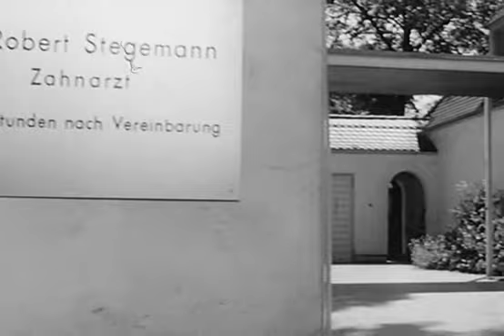Klassiker - Meine Tochter Und Ich 1963 - Heinz Rühmann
Dr. Robert Stegemann ist Zahnarzt in München. Er ist langjähriger Witwer und liebevoller Vater seiner Tochter Biggi. Kurz vor Biggis 21. Geburtstag verliebt sie sich in den Manager aus der Bekleidungsindustrie Jochen. Sie ist jedoch nicht in der Lage, dies ihrem Vater einzugestehen. Das junge Paar möchte heiraten, doch der Vater steht nichts ahnend dazwischen. Sein gesamtes Leben hat er nach dem frühen Tod seiner Frau und Biggis Mutter auf die Erziehung des Mädchens ausgerichtet. Sogar ihren beruflichen Alltag verbringen Vater und Tochter gemeinsam, denn Biggi ist seine Arzthelferin. Die einzige Vertrauensperson für Biggi in dieser Angelegenheit wird ihr Patenonkel Zahnarzt Dr. Walther.

An Biggis 21. Geburtstag, dem Tag ihrer Volljährigkeit, will Biggi ihrem Vater von der bevorstehenden Hochzeit erzählen. Doch weder ihr noch Dr. Walther will dies gelingen. Stattdessen wird Vater Stegemann zufällig Zeuge eines Telefonats von Jochen, der Biggi nach der Hochzeit mit nach Rio de Janeiro nehmen möchte, wo er eine neue Position übernehmen soll. Aus diesem Telefonat erfährt Vater Stegemann, dass seine Tochter heiraten und noch dazu in Brasilien leben will. Der Vater ist bitter enttäuscht.